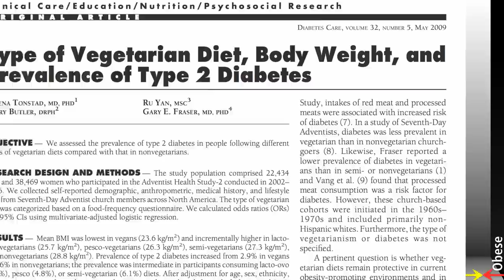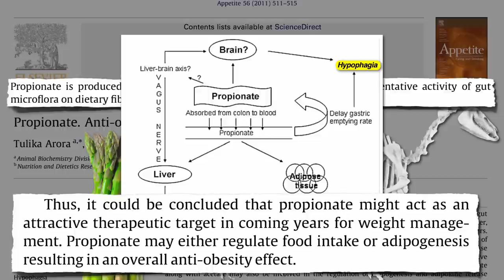Fawning Over Flora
DESCRIPTION: The good bacteria in our gut can digest the fiber we eat and turn it into an anti-obesity compound called propionate that we absorb back into our system. I thought this was so fascinating that I included it in my 2012 presentation Uprooting the Leading Causes of Death The fat-shoveling enzyme theory I mention is covered in How to Upregulate Metabolism I mention the differential good bacteria in Gut Flora Obesity and tomorrow's video-of-the-day Boosting Good Bacteria in the Colon Without Probiotics The other theories I mention are covered in Obesity-Causing Pollutants in Food and Obesity-Causing Chicken Virus How slim are those eating plant-based diets? See Thousands of Vegans Studied More on fabulous fiber can be found in What Women Should Eat to Live Longer and Relieving Yourself of Excess Estrogen Fiber was also covered just the other day in How Fiber Lowers Cholesterol

Have a question for Dr. Greger about this video? and he'll try to answer it!

Image Credit: Osborn via Wikimedia Commons.